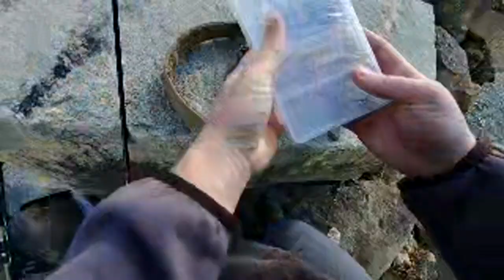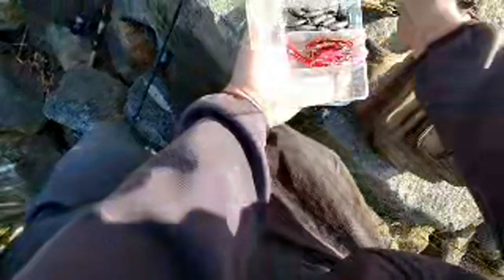Shad Fishing Low Tide.